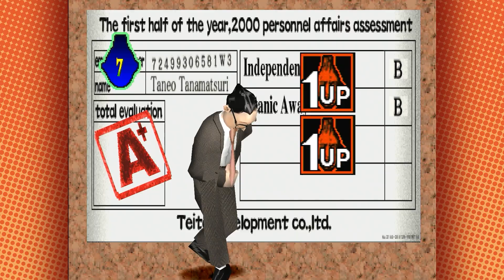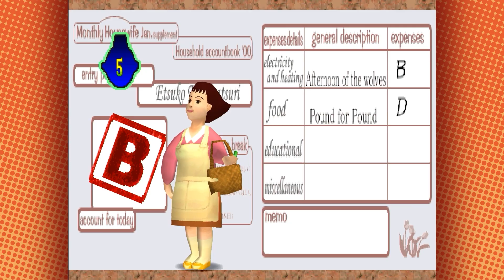This game is literally hurting Arin | Incredible Crisis PART 2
What ever happened to Taneo? He never reached the Mario or Sonic levels.